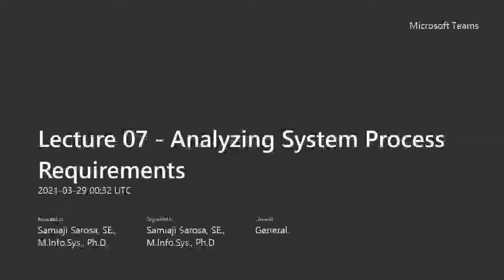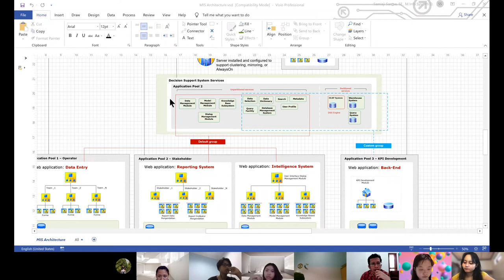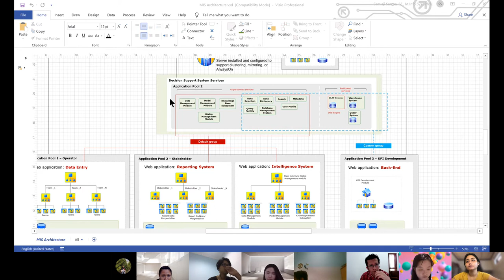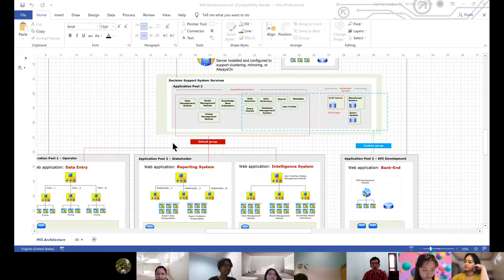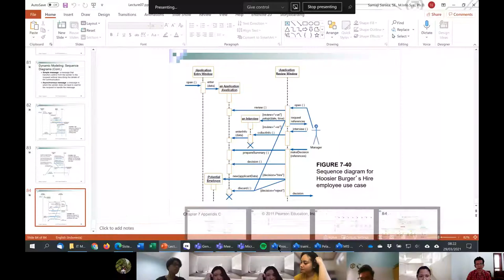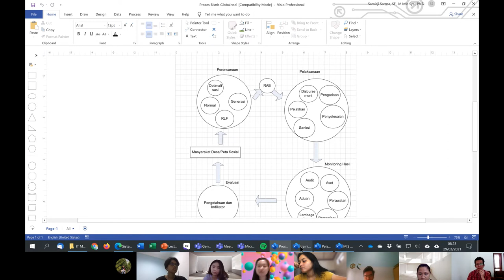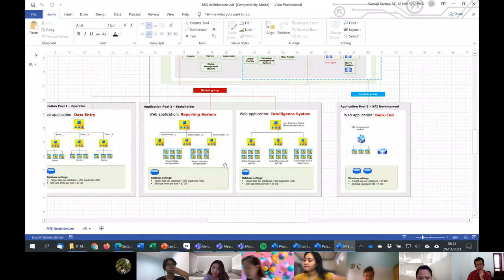AKT2163B - Lecture 07 - Analyzing System Process Requirements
Lecture 07 Information Systems Analysis and Design (AKT2163) B Class. The topic is "Analyzing System Process Requirements"